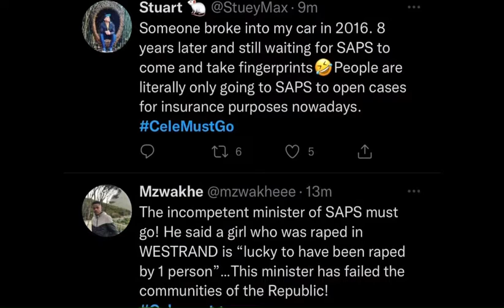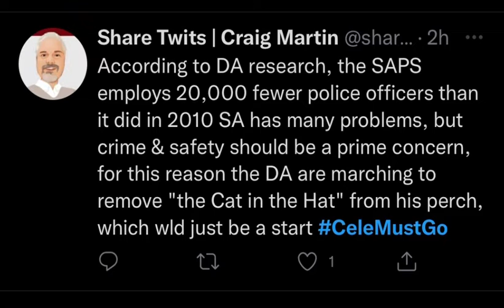Celemustgo: DA Marches to Bheki Cele Office (Fired).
The democratic Alliance is calling on Police Minister Bheki Cele to be fired and this is why!